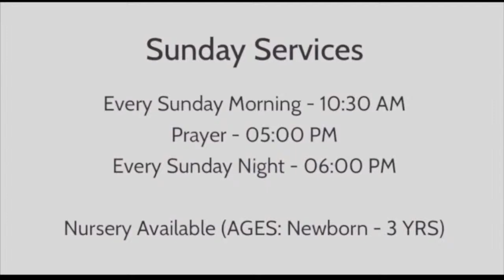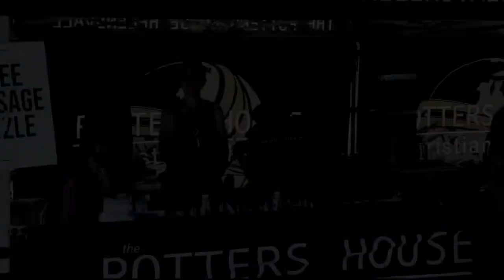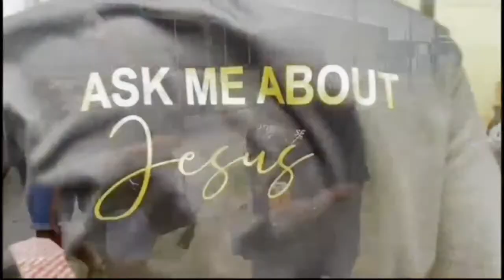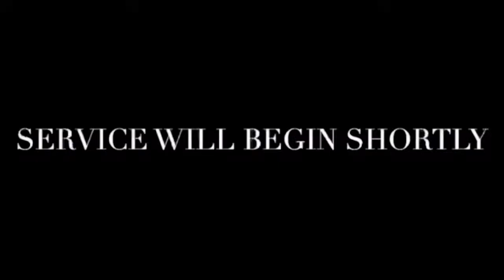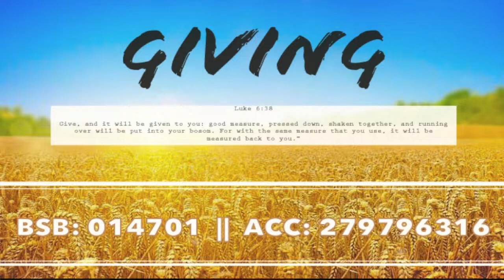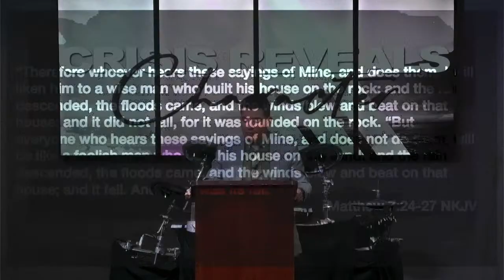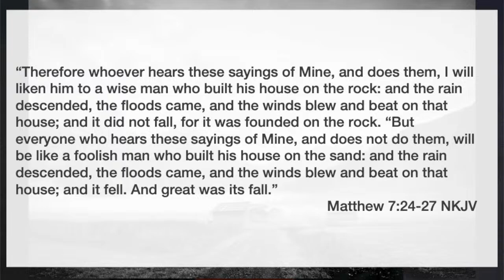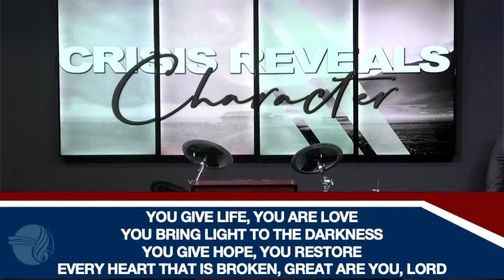Crisis Reveals Character | WED 7:30PM | MAR 27TH | PS. MICHAEL ZAPATA | MATTHEW 7:24-27 NKJV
Ps Michael Zapata

Welcome to the Potter’s House Church Gold Coast.
Where God is moving and Jesus Changes lives.
The Potter’s House Christian Church focuses on impacting the community with the love of Christ. We passionately follow the word of Jesus and preach the Gospel to the world.
God is setting people free from addictions, depression, anxiety, domestic-violence, more.;

Our Mission:
evangelize – Share the gospel to save the lost
discipleship – Learn, train, focus on the life of Jesus Christ.
church planting – Sending couples into cities and nations of the world.

Church Details:
Address: 3/54 Kingston drive, Helensvale 4212

Sunday Services:
Every Sunday Morning - 10:30 AM
Prayer - 5:00 PM
Every Sunday Night - 6:00 PM
Nursery Available (AGES: Newborn - 3 YRS)

Wednesday Service:
Prayer - 6:30 PM
Every Wednesday Night - 7:30 PM
Nursery Available (AGES: Newborn - 3YRS)